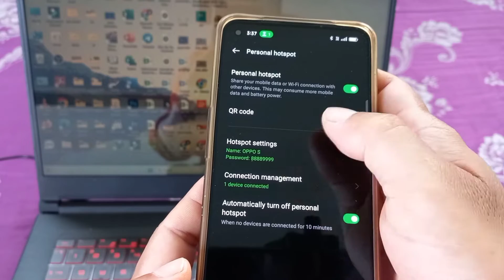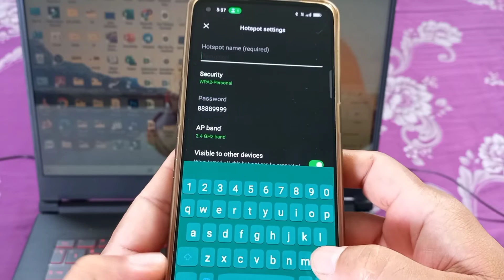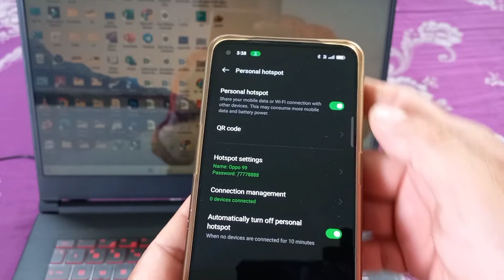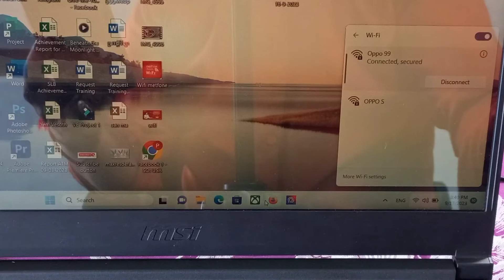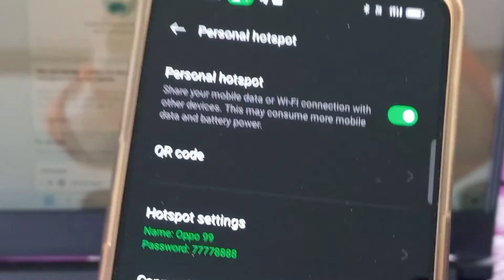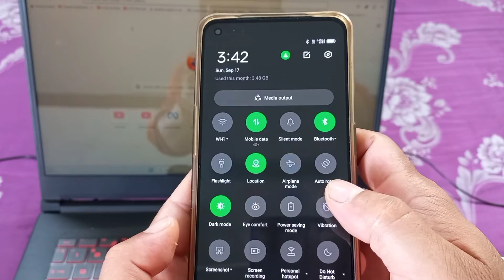របៀបស៊ែ Wifi ពីទូរស័ព្ទដៃ ទៅ កុំព្យូទ័រ - How To Connect Internet from Mobile to PC or Laptop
របៀបបង្កើត Apple ID ដោយខ្លួនឯងងាយៗ 2021 - How to Create Apple ID without Visa Card 2021 for iPhone